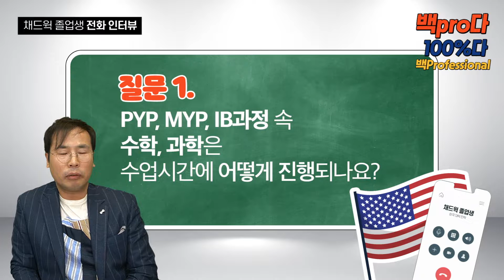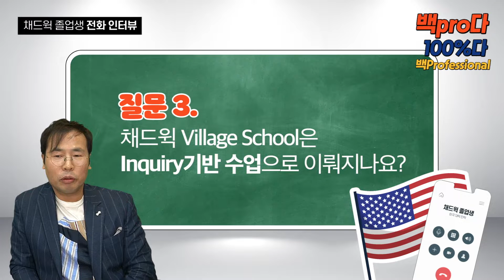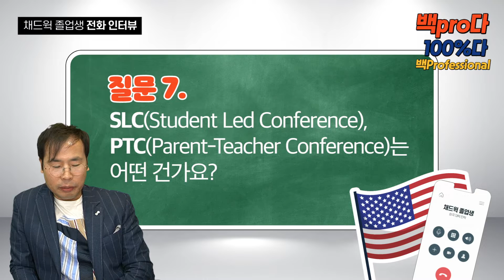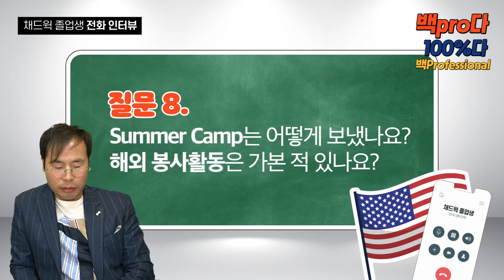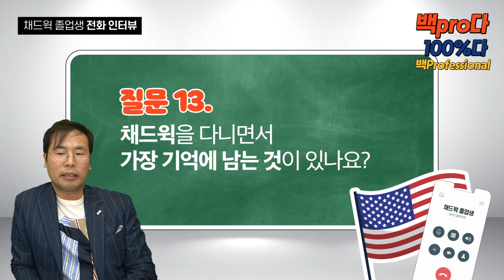IB 국제학교 채드윅(Chadwick)졸업한 미국명문대생에게 듣는 생생한 인터뷰!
채드윅 국제학교(Chadwick International) 졸업한 미국명문대생에게 듣는  채드윅 학교생활에 대한 생생한 소식!  교육전문  유투버 백pro다가 전해드립니다 외국인학교&국제학교 학생,학부모에게 유용할 것이라 확신합니다 지금 시청하세요!

네이버 '상따모' 카페 (글로벌 상위 10% 인재 따라잡기 모임)